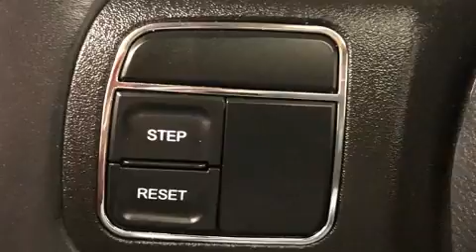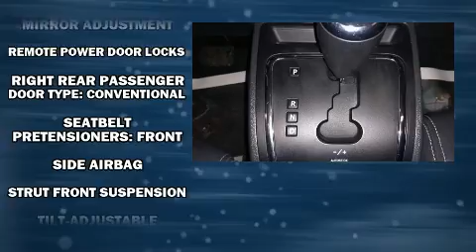2015 Jeep Patriot Latitude in Bryan, OH 43506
Casebere Chrysler Dodge Jeep Ram
05768 State Route 15 North

Take command of the road in the 2015 Jeep Patriot. With just over 45,000 miles on the odometer, this 4 door sport utility vehicle prioritizes comfort, safety and convenience. It features four-wheel drive capabilities, a durable automatic transmission, and an efficient 4 cylinder engine. All of the premium features expected of a Jeep are offered, including: a tachometer, variably intermittent wipers, an outside temperature display, front fog lights, power windows, remote keyless entry, and more. Passenger security is always assured thanks to various safety features, such as: head curtain airbags, front side impact airbags, traction control, brake assist, anti-whiplash front head restraints, a panic alarm, and 4 wheel disc brakes with ABS. Various mechanical systems are monitored by electronic stability control, keeping you on your intended path. Our team is professional, and we offer a no-pressure environment. They'll work with you to find the right vehicle at a price you can afford. Stop in and take a test drive!